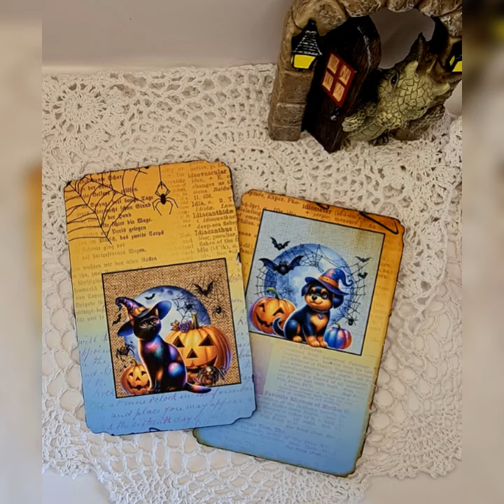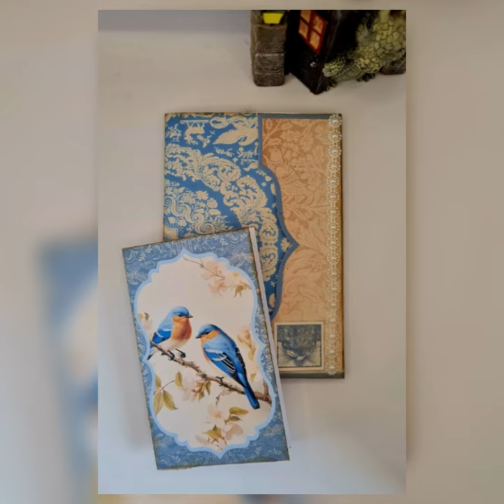Compilation of Creations from June, 2024.